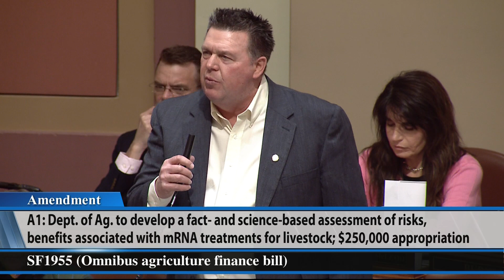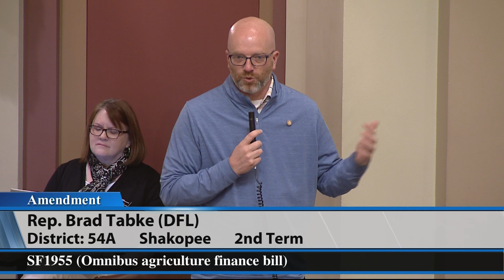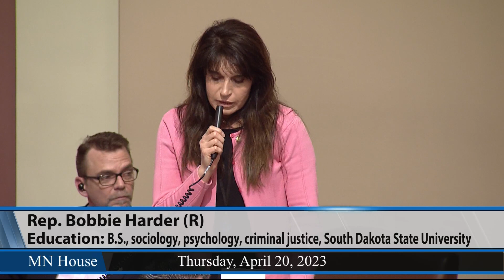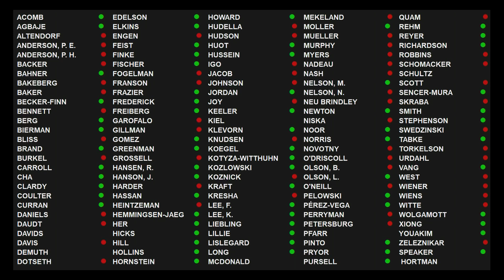MN House debate on SF1955, the omnibus agriculture finance bill 4/20/23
SF1955, the omnibus agriculture finance bill, would authorize $448.4 million in agricultural spending, including $163.2 million in General Fund spending for the Department of Agriculture and $125.7 million for the Office of Broadband in the next biennium. There is $48 million in new money for farmers and an additional $100 million to expand broadband with a carve out for very low-population density areas.

The Minnesota House amended the bill and passed it on a 70-58 vote April 20.